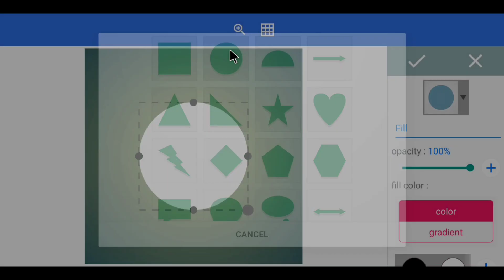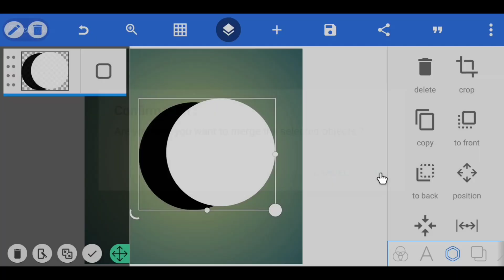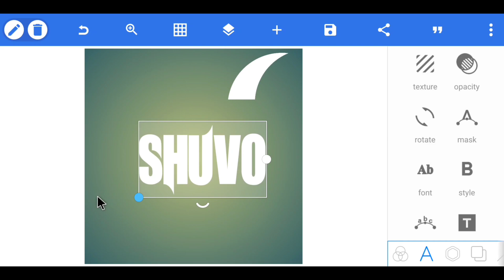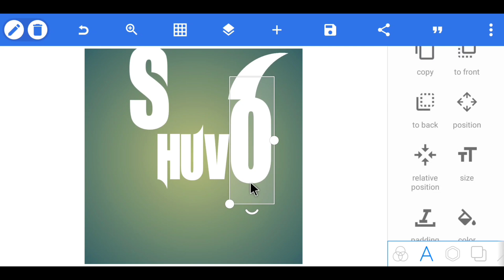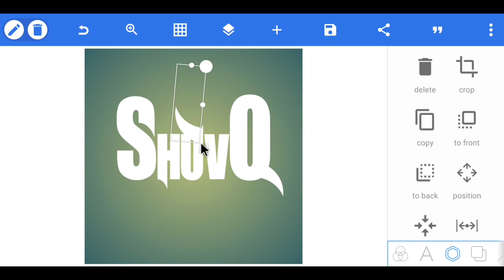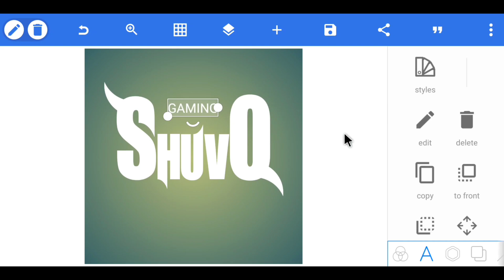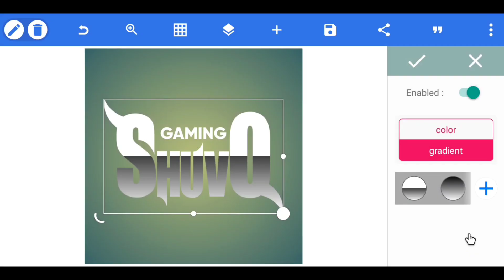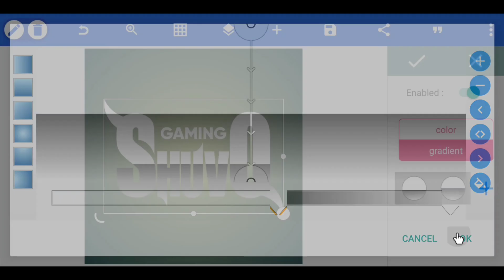How to Make Gaming Mascot Text Logo On Android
Hi